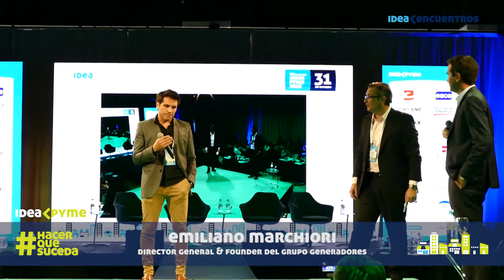Club de Líderes Pyme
Emiliano Marchiori, Director General & Founder del Grupo Generadores

Federico Noriega, Miembro del Comité de Dirección PyME 2018 y Director de Patagonia Shale Services S.A.

Víctor Galleguillo, Miembro del Comité de Dirección PyME 2018 y Presidente de Pregnancy World S. A.

IDEA es la institución que contribuye al desarrollo productivo y competitivo de las empresas e instituciones para que la Argentina se integre al mundo moderno y desarrollado.